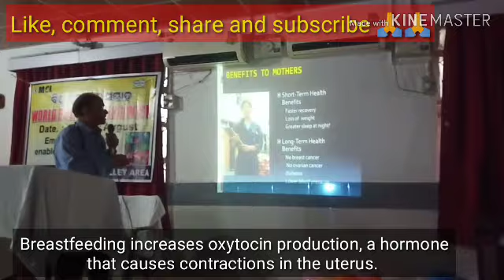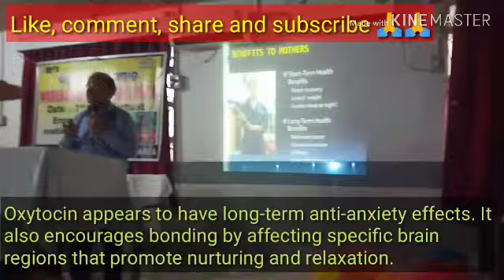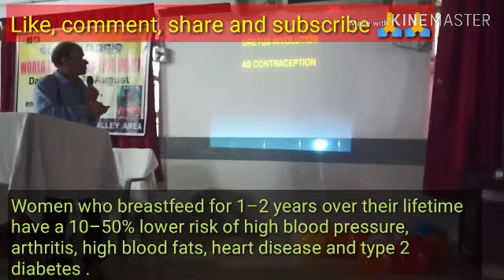माताओं को स्तनपान के लाभ/benefits of breastfeeding to mothers : Dr. A. Agrawal M. D. (O&G) .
@OSSSC Nursing Officer @NursingwithBinodSir माताओं को स्तनपान के लाभ/benefits of breastfeeding to mothers : Dr. A. Agrawal
M. D. (O&G) reowned Gynaecologist and Obstetrician having more than 35 years of clinical experience in Hospital .

Must watch for latest updates on breastfeeding

Please follow the following links :

6.Vocabulary -The Hindu News paper on 5th March '2019 by Mr. Binod Bihari Rohidash.